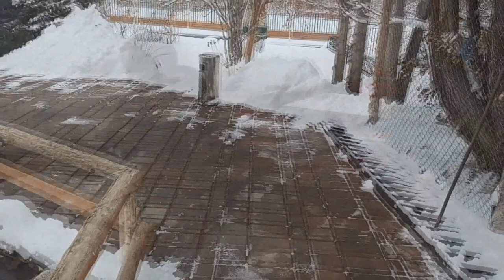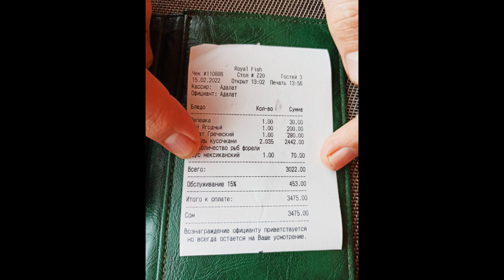Зимняя рыбалка 2022 на форель удалась! Поймали 2 кг рыбину — показываем свой улов. Ловля форели🐟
Наше путешествие в Киргизию особенно запомнилось благодаря зимней рыбалке на форель. В Киргизии много ферм, которые разводят рыбу и предлагают к отлову в платных прудах. Ловля рыбы форели — дело увлекательное, даже на сачок.😁
Истории из жизни Устиновых. Спорт и отдых 2022.